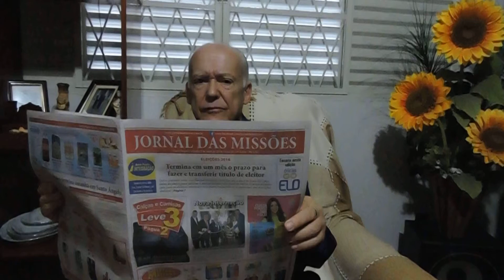Dr. Silvano Saragoso